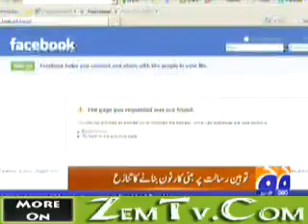YouTube PTA Going to Block Facebook Page Every Body Draw Muhammed Day Geo News